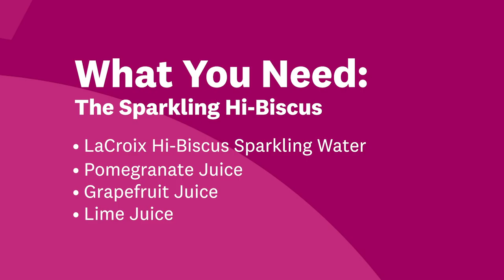How to Make a Sparkling Hibiscus Flower Mocktail With Lacroix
We're back with another mocktail recipe featuring Lacroix. In this video, we'll teach you how to incorporate the perfect balance of fruity and tart flavors, like hibiscus, pomegranate, grapefruit, and lime. All of these flavors perfectly pair with each other, making this the delicious, sparkling mocktail to serve at any party. Cheers!

Ingredients:
- Hi-Biscus LaCroix
- Splash of pomegranate Juice
- Splash of grapefruit juice
- Splash of lime juice